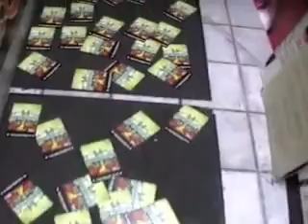artist 3D ,Photo Shoot ....NZE4USA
3D ,RELIEF ART ON THIS  WALL  BY [ NZE4USA]